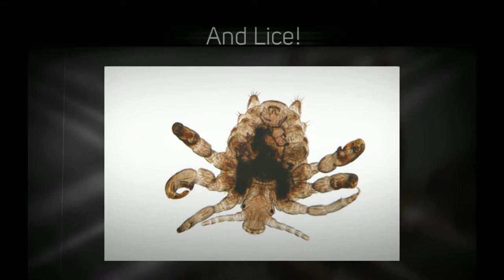Lice in Chicago - Lice Treatment Center ©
Heading to Chicago?

One thing anyone traveling with their family to big cities should include in their plans is how to avoid getting head lice. In Chicago this is certainly true because of the hundreds of people they will come in close contact with when travelling around the city. You can't avoid them! But, nothing will throw all your plans into a frenzy quicker than discovering a case of head lice while you are there. One infestation can affect everyone in the family... one case leads to many more. However, avoiding lice in Chicago is no easy feat considering all the close contact among you and your kids and total strangers at various venues—movies, restaurants, ballparks, etc. Head lice love any place where a head can meet a head. Lice can easily move from one person's head to another while in lines for rides or on buses, trains and taxis. A close encounter with head lice can potentially affect scores of people and send them frantically in search of treatment for lice in Chicago.

Preventing Head Lice in Chicago

The saying, "An ounce of prevention, is worth a pound of cure," is true when it comes to avoiding head lice at anytime and anywhere. Anyone who has dealt with the difficult and painstaking process of removing hundreds of lice and nits from children's or adults' hair, can attest to the truth of that saying. It's hard to avoid mingling with crowds anywhere during when traveling to big cities. But, you can minimize the chances of getting head lice by regularly using 100% all-natural, non-toxic lice prevention products such as Jolis Cheveux by LTC™ and the new Lice Insurance™ Lice Prevention Kits. Jolis Cheveux by LTC™ prevention shampoos, conditioners, leave-in hair tonics, fabric and upholstery sprays for luggage, hotel room furniture, and helmet spray to use on sports gear are good preventive measures to reduce the chance of having to seek professional services for removal of lice. Lice Treatment Center's products are available online and in specialized pharmacies and salons.